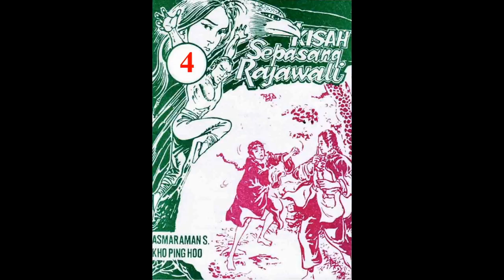Seri KISAH SEPASANG RAJAWALI JILID 04